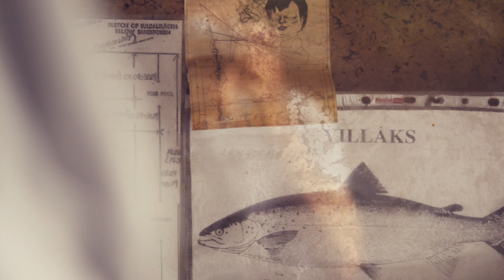Suldal 2023: Fishing for Salmon in July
Fishing for big salmon in Suldalslågen in Suldal, Norway. Footage from two seperate trips in July, fishing in Fossen and Øvre Høse. Caught most fish at Øvre Høse.